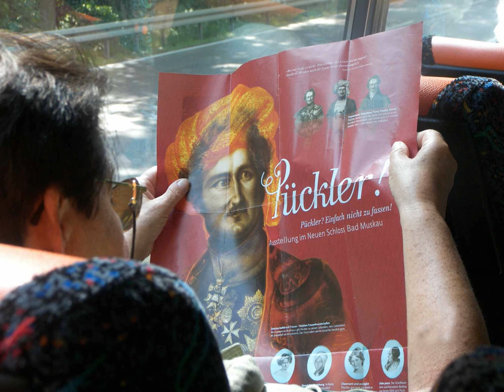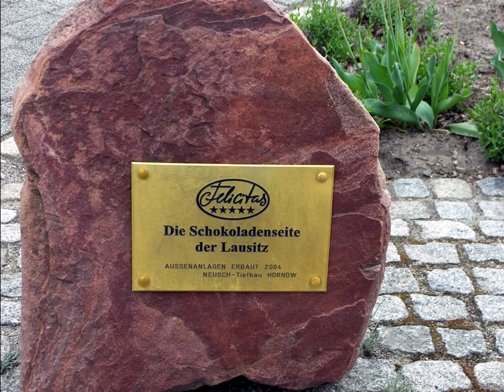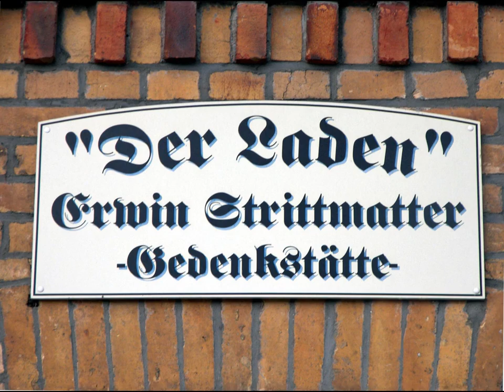Woltersdorf: Tagesausflug des WVV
Der Woltersdorfer Verschönerungsverein " auf einem Ausflug nach Bad Muskau und Umgebung